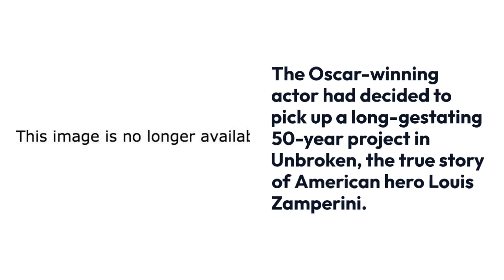Jack O'Connell's Journey From British Bad Boy To American Hero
The son of Italian immigrant parents, Zamperini broke records running in the 1936 Olympics, survived 47 days adrift at sea after he and two fellow members of the U.S. Air Force crash-landed during World War II, and endured intense physical and mental torture in a Japanese prisoner-of-war camp for more than two years.